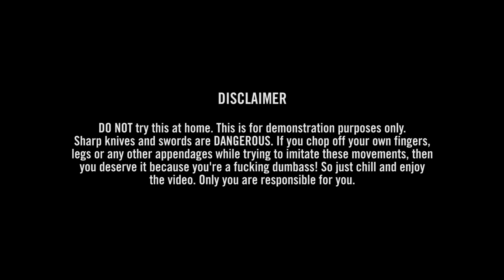Pekiti-Tirsia Kali: Knife Throwing [05]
Highlights from last throwing practice.